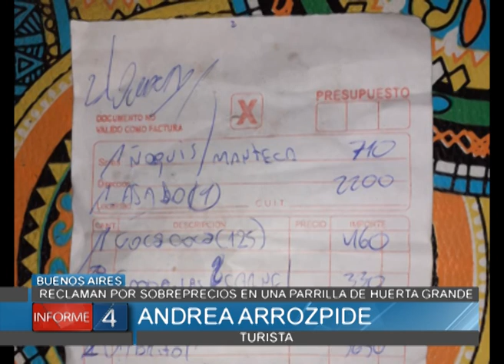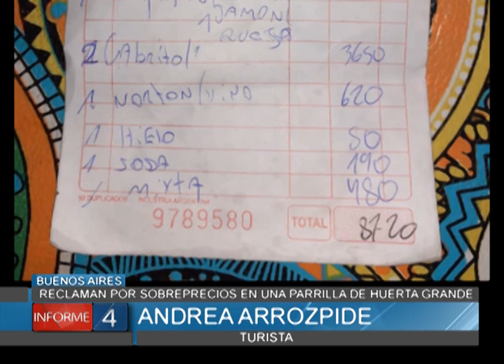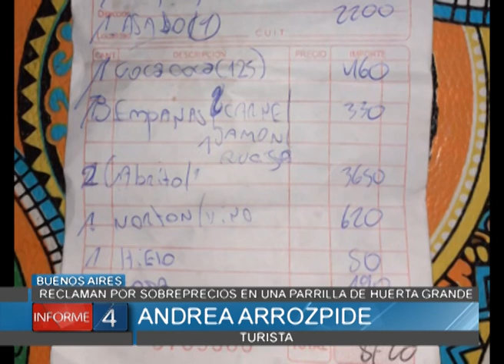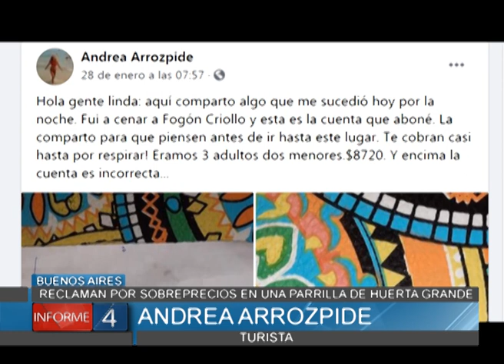RECLAMO POR SOBREPRECIOS EN UNA PARRILLA DE HUERTA GRANDE